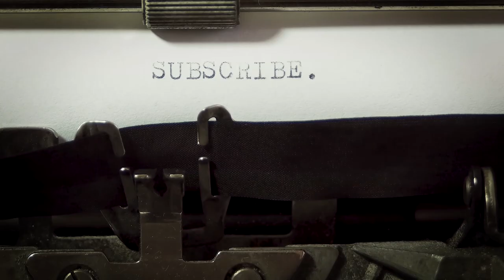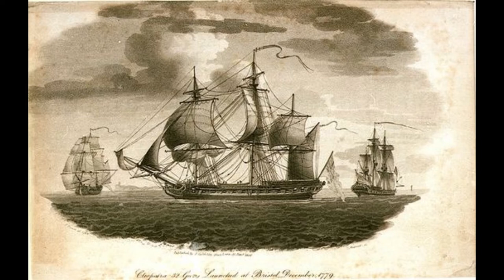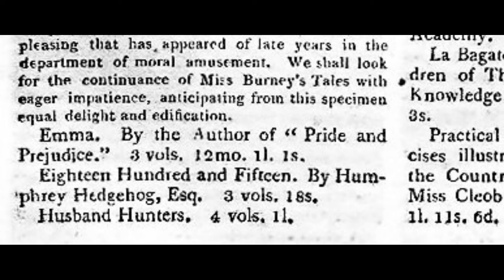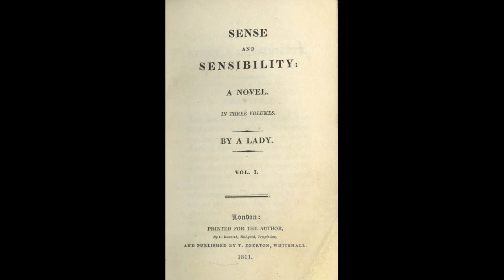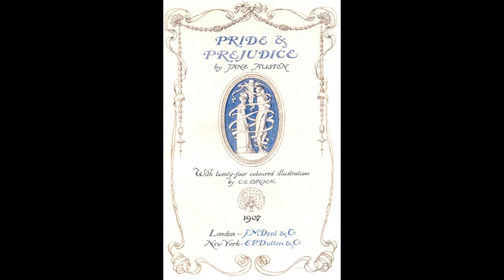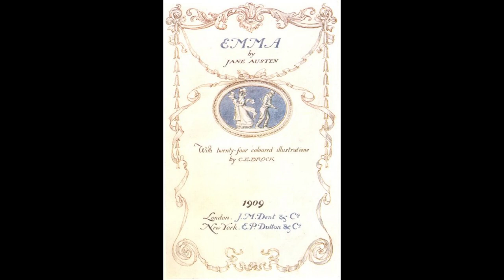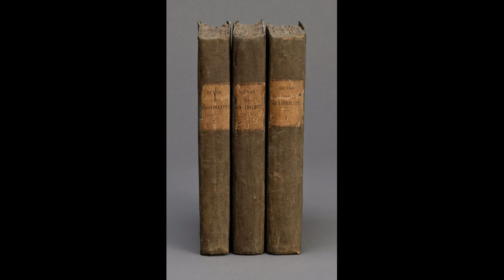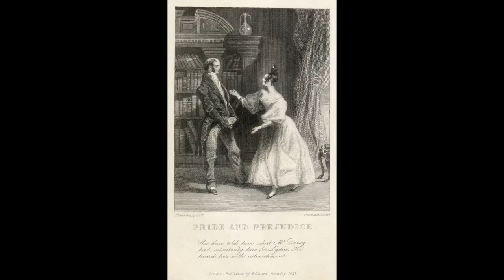Jane Austen Pride and Prejudice Part 1 of 7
Pride and Prejudice, romantic novel by Jane Austen, published anonymously in three volumes in 1813. A classic of English literature, written with incisive wit and superb character delineation, it centres on the burgeoning relationship between Elizabeth Bennet, the daughter of a country gentleman, and Fitzwilliam Darcy, a rich aristocratic landowner. Upon publication, Pride and Prejudice was well received by critics and readers. The first edition sold out within the first year, and it never went out of print.